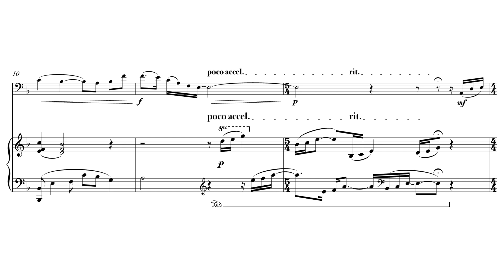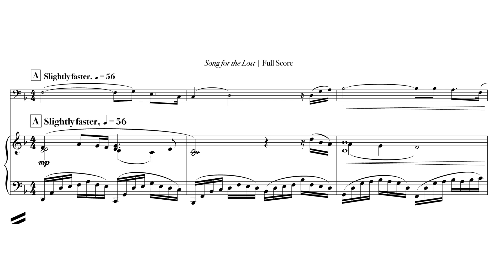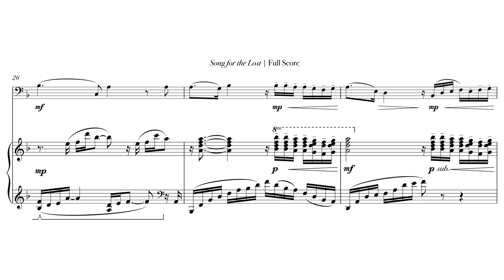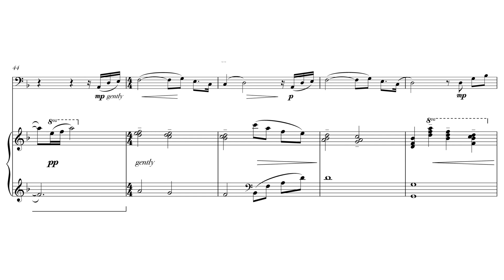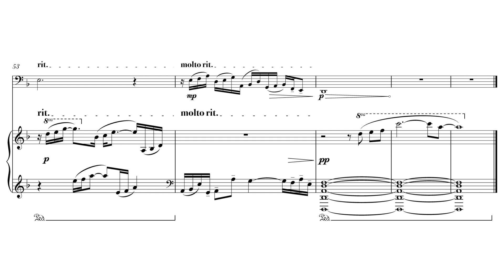Song for the Lost, for tuba and piano | Gina Gillie - Play-Along Piano Backing Track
Song for the Lost, by Gina Gillie from Winds of Change: 12 Progressive Solos for Tuba and Piano. Play-Along Piano Backing Track -- MIDI REALIZATION

Make a tax-deductible donation to help us with more commissioning projects!